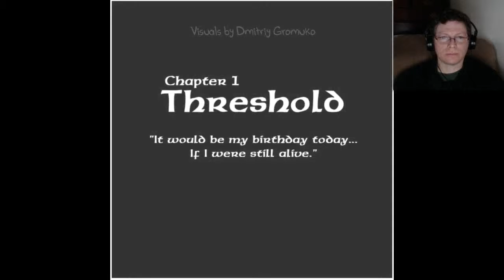Sequester - Transmission 1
Puzzle Game from Armor Games. Creepy, underworld with ghosts and echoing sounds.

About This Video: This is captured gameplay footage created for rgMOOC 2 - "Rhetoric and Composition: The Persuasive Power of Video Games as Paratexts." rgMOOC 2 is an open and free massive open online course that plays and studies the rhetoric of video games. Are you curious about the meaning of video games? Join rgMOOC 2 now!